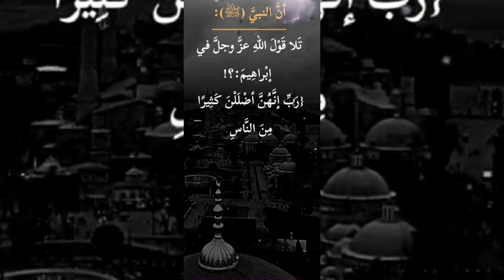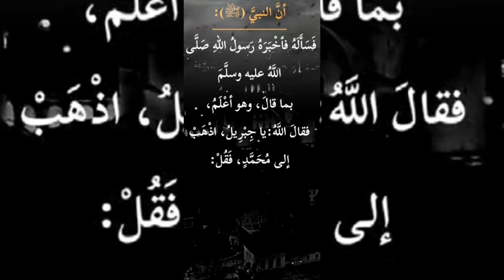آن النبي صلى الله عليه وسلم تلي قول الله عزوجل في إبراهيم ‼️‼️‼️❤️💕💞💞💗💚💚💚💝♥️♥️‼️‼️‼️‼️‼️♥️‼️